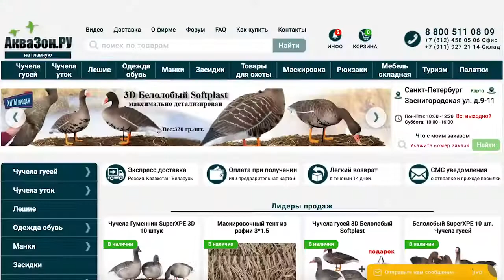Обзор новых чучел гусей 2021 года Норс Вей Чучела гусей Белолобые SuperXPE 2021 артикул B311 3D